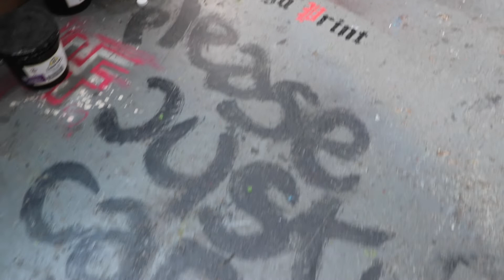VEGA 23 HAT'S GIVEAWAY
VISIT VEGAPRINTLLC.COM